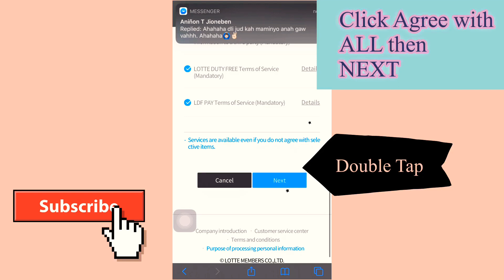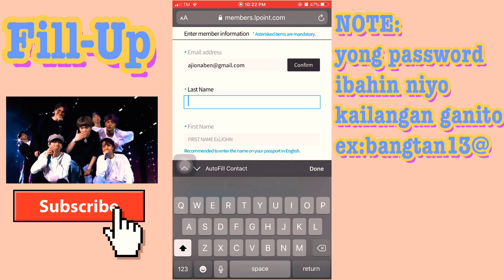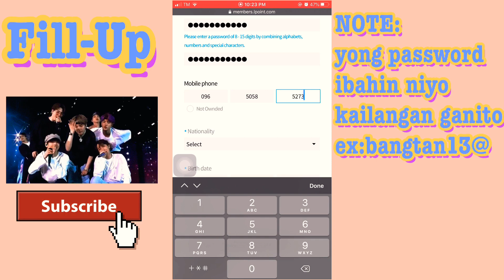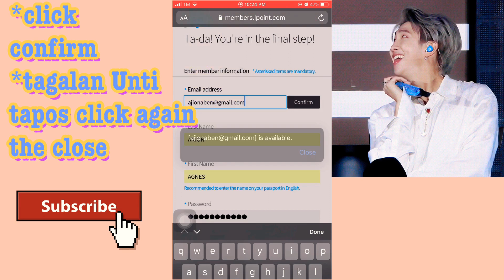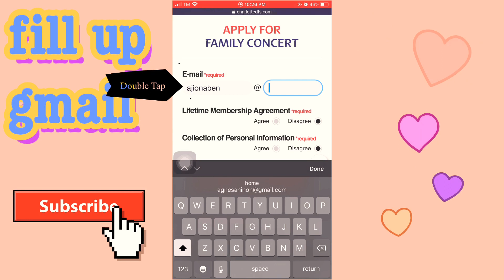HOW TO REGISTER/SIGN UP TO LOTTE DUTY FREE FAMILY CONCERT|TUTORIAL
Hello sayo!
   All kpop lovers like Bighit Family,Gfriend,Hwang chi-yaul and lee hyung guys what are you waiting gogogogo register na for free 🙂🙂🙂💜💜💜 if your using their APP they are same sign up💜